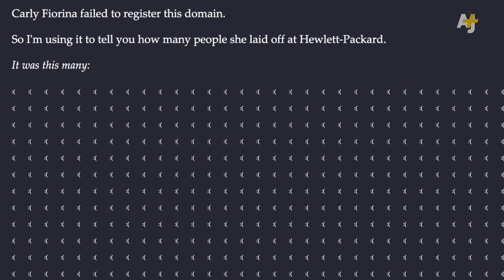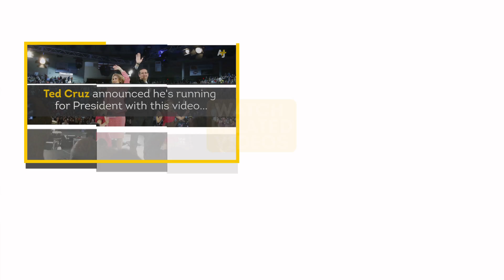Republican Presidential Candidates Just Got A Little Diverse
On May 4th, retired neurosurgeon Ben Carson and former HP CEO Carly Fiorina each announced they're running for the Republican nomination for president. They're both pushing their identity as non-political-elites who have real-world ideas for change.